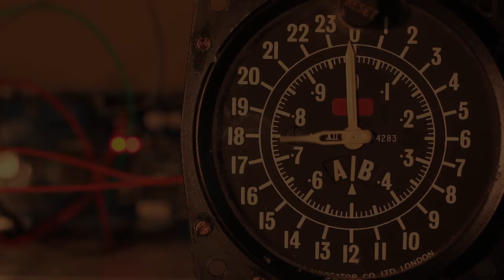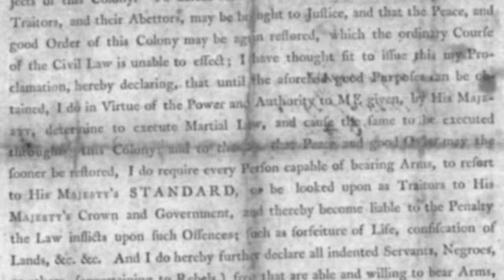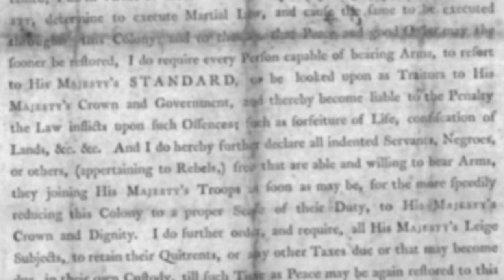Amazing Facts about "Battle of Wandiwash" | Tamil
Hello YouTube,

Vandhai Tamil Welcomes you. Thanks for stopping by..

Amazing Facts about Battle of Wandiwash (Vandavasi) | Vandhai Tamil | Walk through in Tamil

In this video, I'm going to explain Amazing Facts about Battle of Wandiwash (Vandavasi) | Walkthrough in Tamil

If you like this video please give a thumbs up, don't like this video? no problem you can still click the thumbs down and let us know where we can imporove..

Contains Images from Google Image Search that is/are labeled for "Reuse with Modifications"